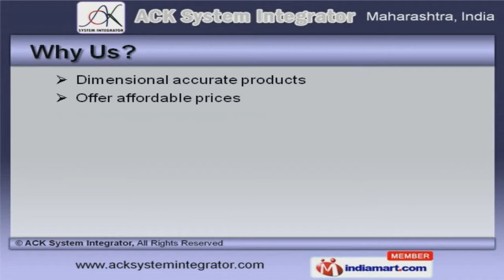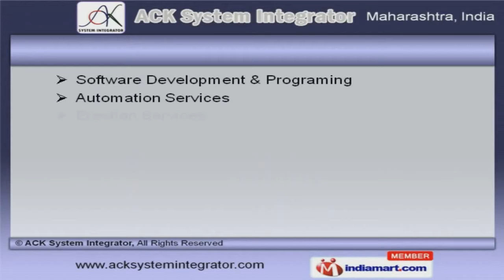System Integrator by ACK System Integrator, Pune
Welcome to ACK System Integrator, Manufacturer and Service Provider of PLC, SCADA, DCS and HMI. The company was established in 2012 at Pune. Our Ultra modern machinery and advance technology make us different from others. Total customer satisfaction, affordable prices and Easy payment modes are the plus points of our organization. We offer a wide assortment of Variable Frequency Drives, Modular PLC and Frequency Inverters. Our HVAC Controllers and iQ Automation Platforms are best in the industry amongst others. We offer Motion Systems and Human Machine Interfaces that are widely acclaimed in the market. Automation Services, Software Development and Programing offered by us are best in the industry amongst others. Along with that we offer Process Instrumentation Engineering and Design Services that are extremely reliable. We also provide Frequency Inverters for Electronic Industries that are a class apart.